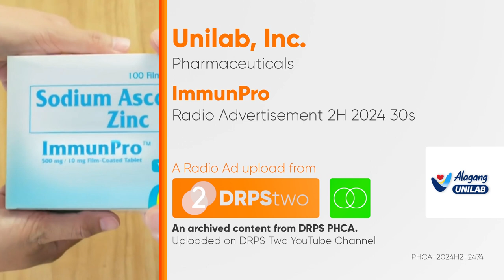ImmunPro Radio Ad 2H 2024 30s [ST]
Ito po ang 2H 2024 Radio Ad ng ImmunPro na gawa ng Alagang Unilab.

DRPS Two 8099: ImmunPro Radio Ad 2H 2024 30s [ST]